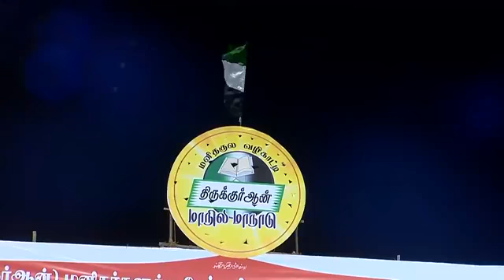திருக்குர்ஆன் மாநாடு 2019 திருக்குர்ஆன் கூறும் மனித நேயம் சகோ E.முகம்மது